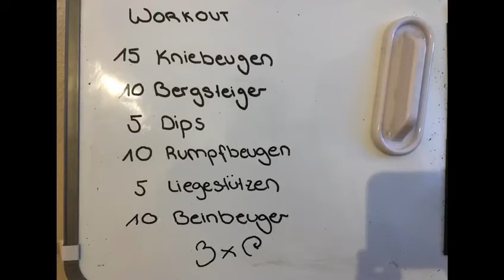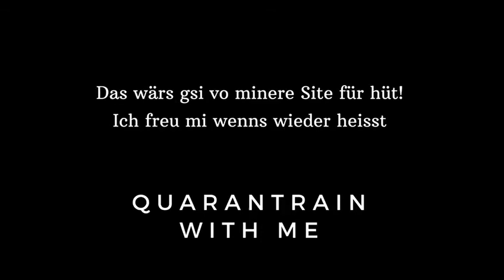Quarantrain Workout mit Michèle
Ein einfaches Homeworkout für alle - Michèle zeigt euch wie‘s geht 👍🏼